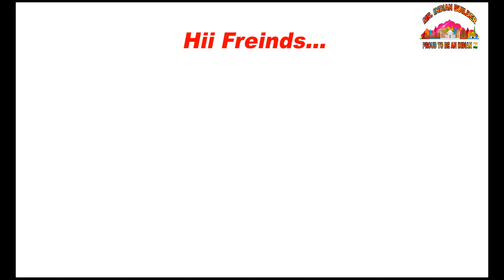How To Make CONCRETE WEIGHTED PLATES At Home by || MR. INDIAN BUILDER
Hii Friends..
          It's MR. INDIAN BUILDER presenting the video about Making of concrete WEIGHTED PLATES At Home.
 Materials used :-
1]Foam sheet,
2]Fevi kick,
3]Cutter,
4]Marker,
5]Cement,
6]Fine aggregate,
7]Water,
8]Course aggregate,
9]Steel wier.

⚫How To Make HEXA DUMBBELL At Home

⚫Construction Of Overhead Water Tank

⚫MAKING OF MINI R.C.C STAIRCASE

⚫       Dog-legged Stair case mould making

⚫How to make mini brick 🧱Mould

Hello friends,
                       My name is MR.AKASH CHANDRU NAIK from Sirsi, Karnataka. I am CIVIL ENGINEER above video is created and done by me .

These viewer like it...
@Flying beast @Fit Minds @saket gokhale @Abhishak yadav @Rajveer Fitness Series @BadriFitness @yash Sharma fitness @Larry Wheels @siddhant Rai Sikand @Yash Anand @jeet selal Aesthetics @fitMuscle @Smart n Fit @Aryan Khanna @MR.INDIAN BUILDER @sourav joshi vlogs @MR.INDIAN HACKER @viral video @Mr. Engineer @MIND WITH MUSCLE